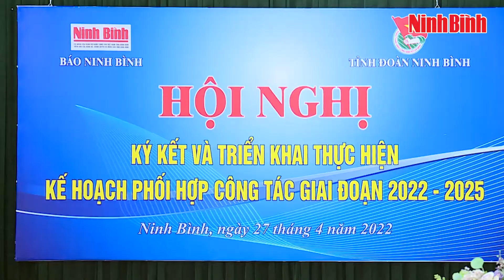Báo Ninh Bình - Tỉnh đoàn ký kết kế hoạch phối hợp công tác giai đoạn 2022 - 2025